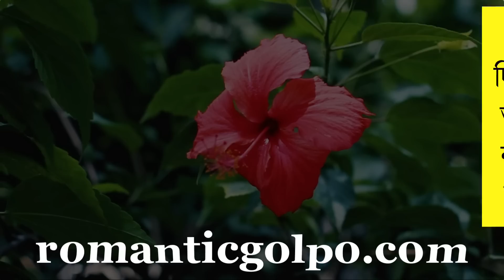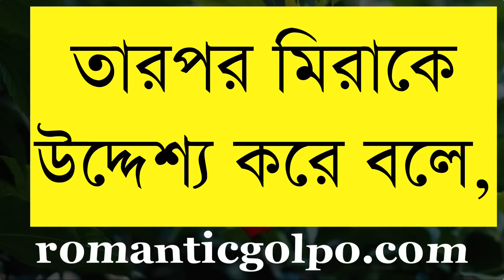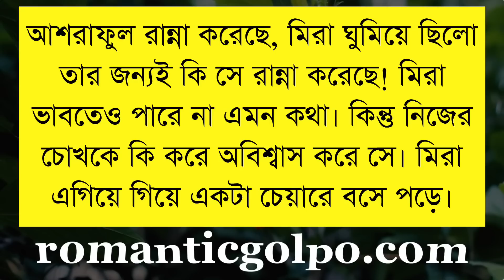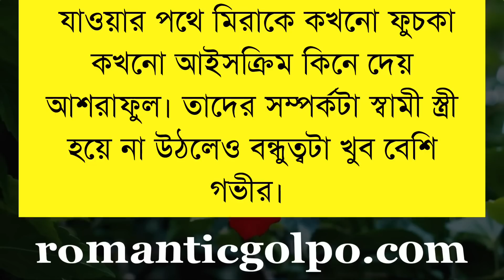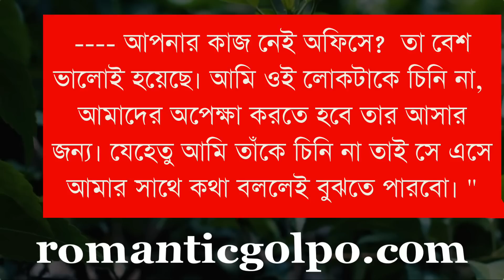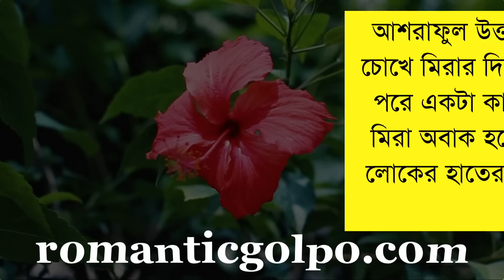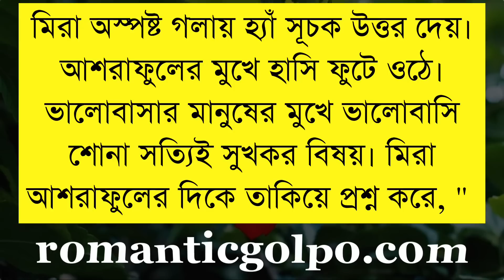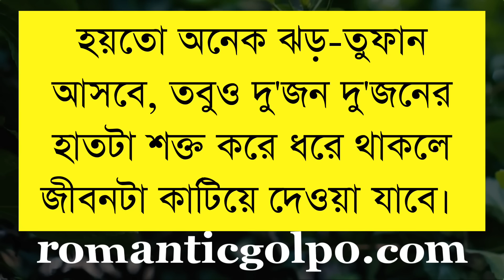না বলা কিছু কথা || শেষ পর্ব || নতুন প্রেমের গল্প